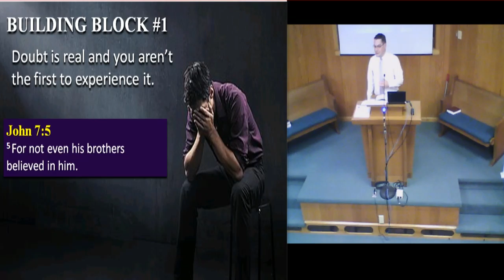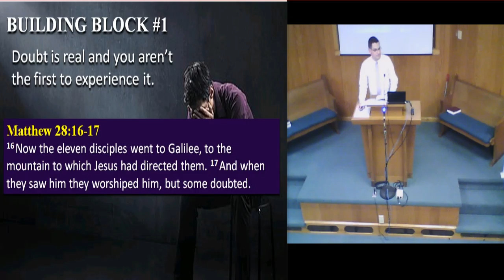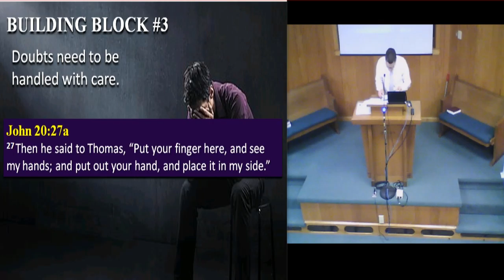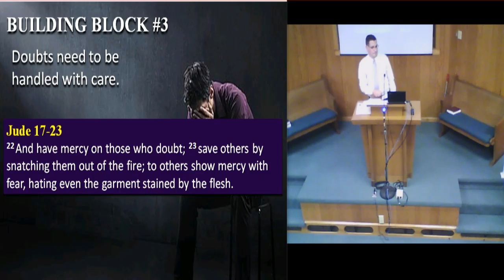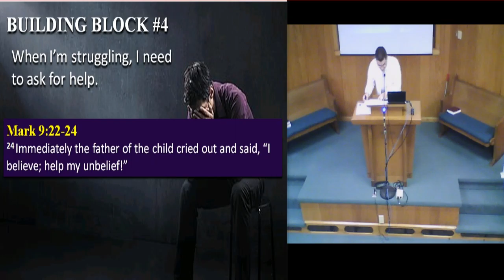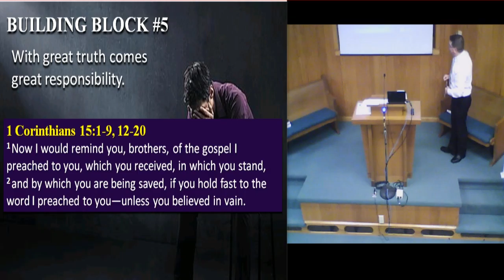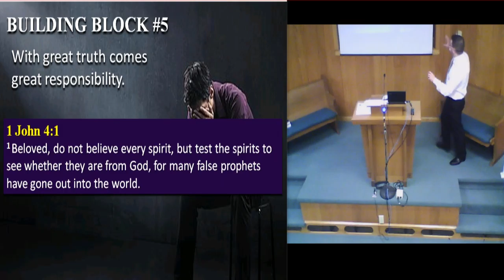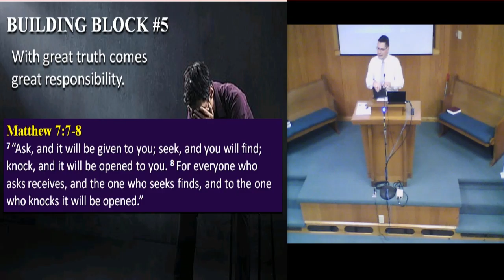What about When I doubt ?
Do you have doubts about your faith ? You are not alone. Lets us look at what to do when we doubt